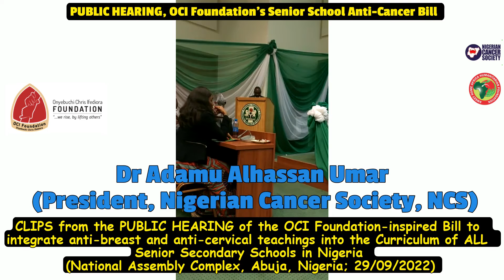NCS President, Dr Adamu, Speaks at the PUBLIC HEARING of OCI Foundation's Anti-Cancer Bill, 29/9/22